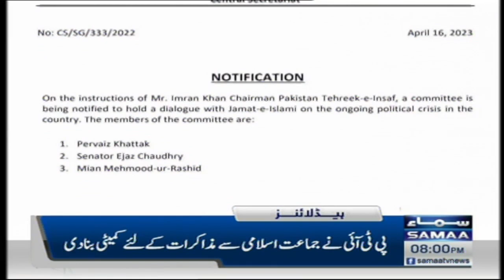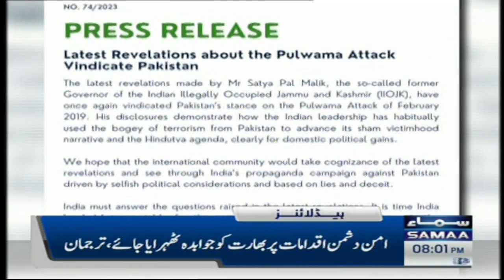Samaa News Headlines 8PM | SAMAA TV | 16th April 2023